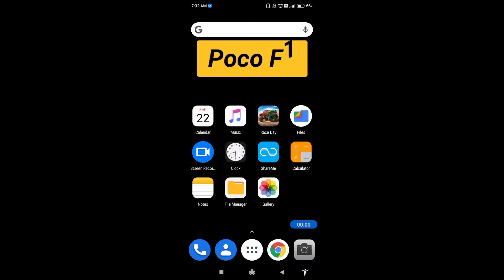How to set ringtone in Poco F1 || Poco F1 me ringtone kaise set kare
Hello dosto,  maine is video me bataya hai ki Poco F1 me ringtone kaise set karte hain, Poco F1 me ringtone set karna bahut hi aasan hai aur maine is video me achi tarah se samjhaya hai ki Poco F1 me ringtone kaise set karte hain, agar aap bhi janna chahte hain ki Poco F1 me ringtone kaise set karte hain to is video ko pura end tak jroor dekhiyega, thanks friends.